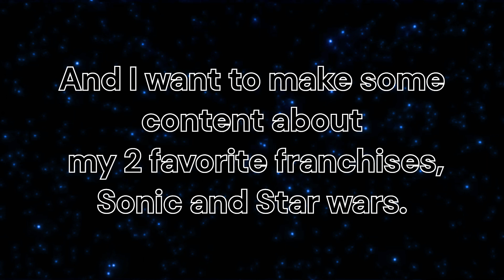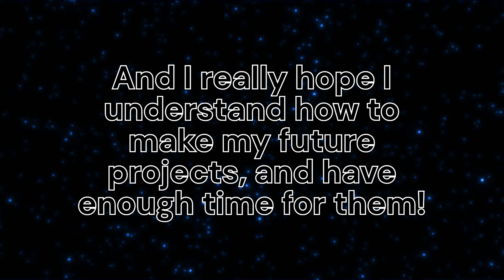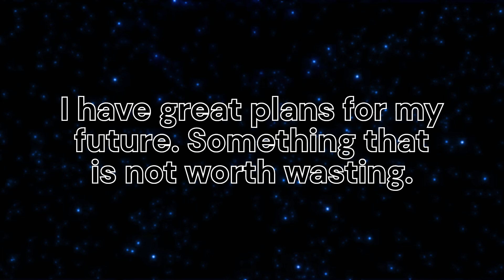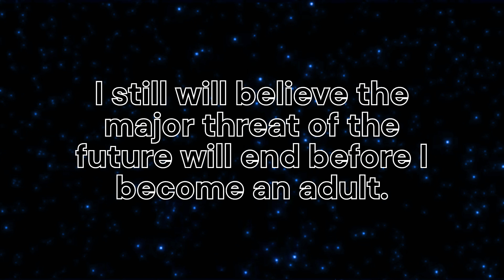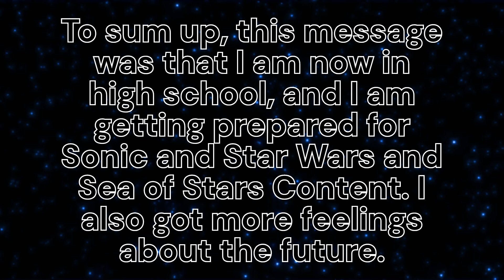My recent thoughts in August